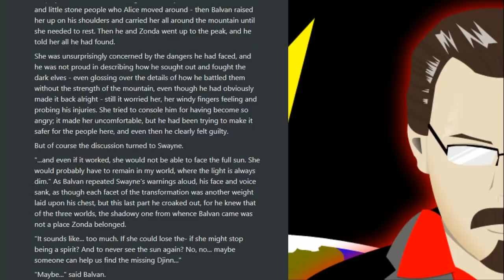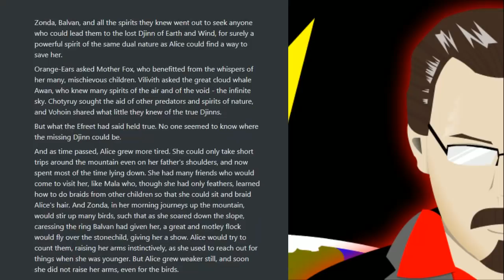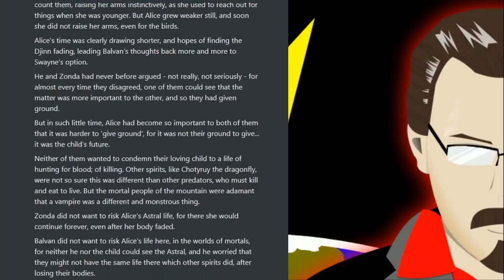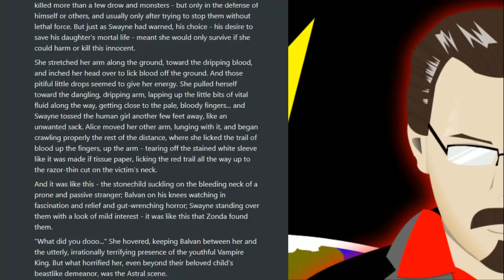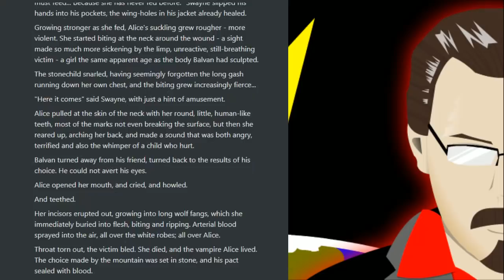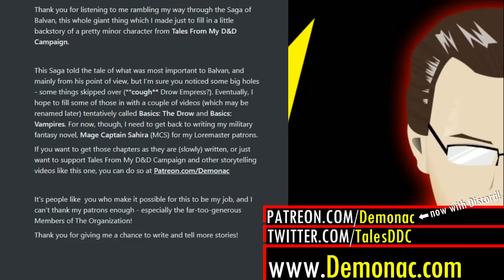Saga of Balvan - Part 4 of 4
*** Podcast-like; visuals not required ***
Perhaps only tangential to the events of Tales From My D&D Campaign, this is a mythological tale of Balvan, the mountain spirit, from the beginnings of the world.